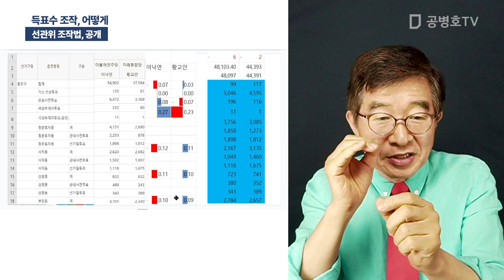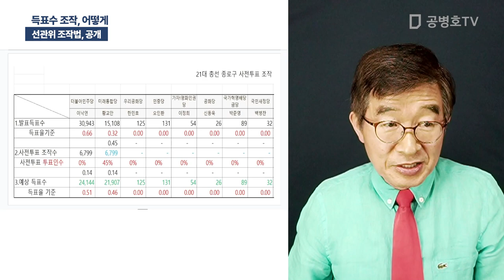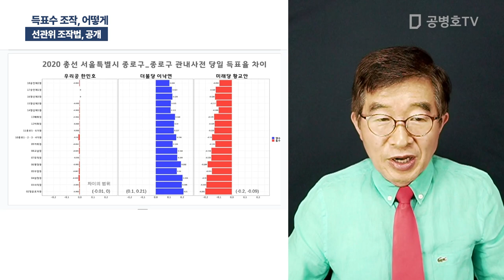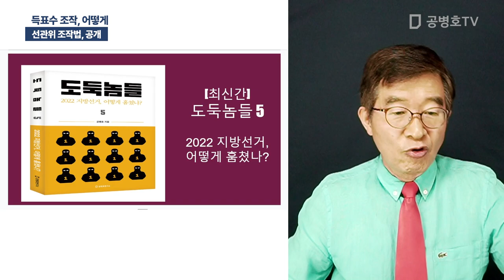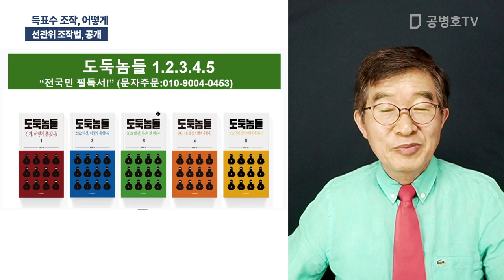득표수 조작, 어떻게 / 선관위 조작법, 공개 [공병호TV]